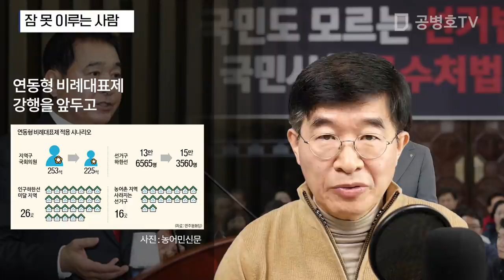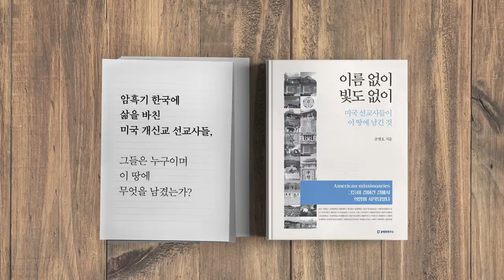잠 못 이루는 밤 / 야당의 일격, 비례한국당 [공병호TV]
잠 못 이루는 밤 / 야당의 일격, 비례한국당

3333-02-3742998 카카오은행 (예금주 : 공병호) / (텔레뱅킹 : 090 & 은행코드 : 90)

참고자료
1. '비례한국당' 띄우면 비례 50석 중 28석 차지, 김경필, 조선일보, 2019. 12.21
2. 홍준표 "비례한국당은 합법···野묘수에 文대통령 잠 안 올 것", 김은빈, 중앙일보, 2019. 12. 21
3. 홍준표 전 대표 페이스북